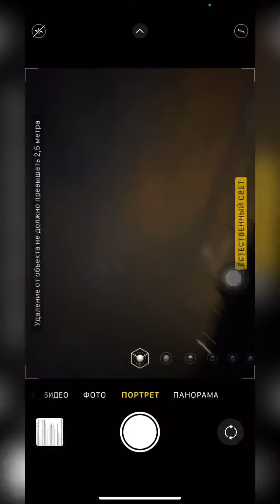Турция🇹🇷 , Анталия, Lara Beach. Вечером один ☝️ 30. 10. 21